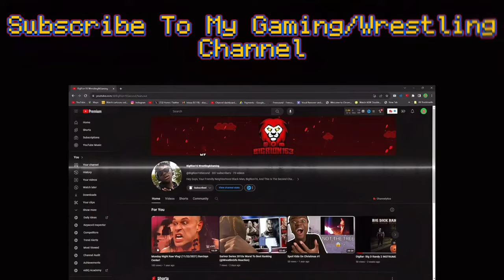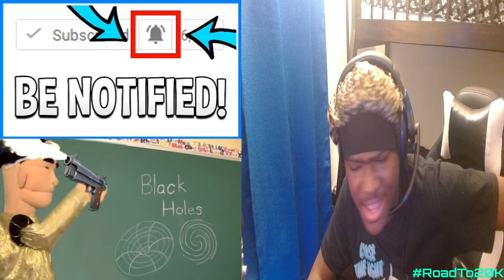SML YTP: Cody’s Little Brother Reactiom! "HES BRITISH??!"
SML YTP: Cody’s Little Brother Reactiom! "HES BRITISH??!" - BigRion16
Cody’s has a ray that make his little brother come to life…
TimeStamp
0:00 - Before The Reaction
0:42 - Intro
1:06 - The Reaction
2:58 - After The Reaction
4:05 - Outro